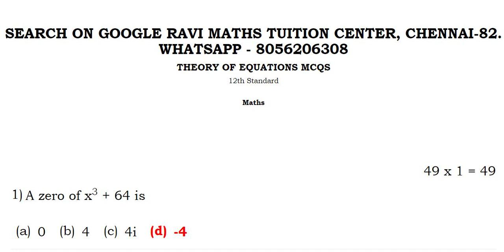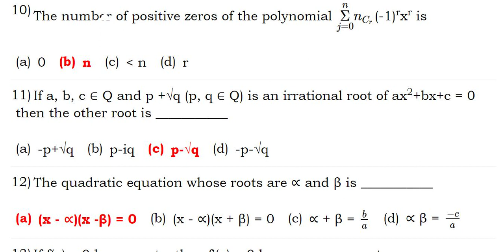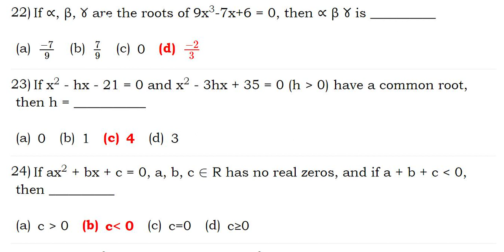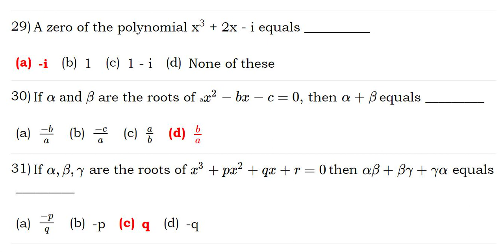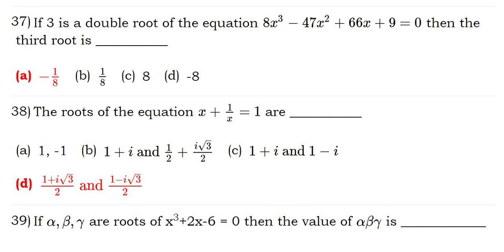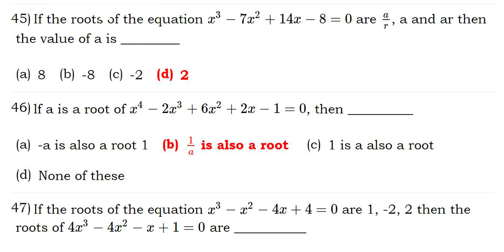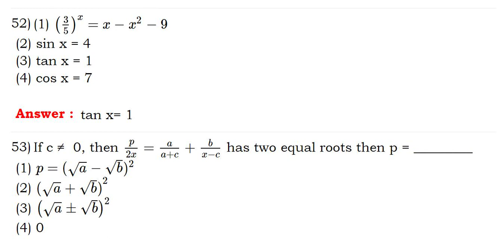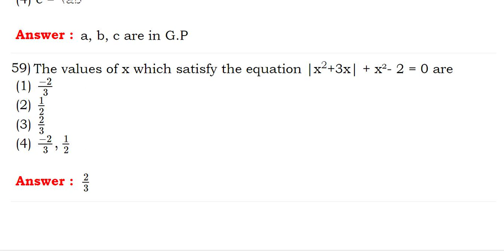12TH MATHS THEORY OF EQUATIONS MCQS BOOK BACK AND CREATIVE